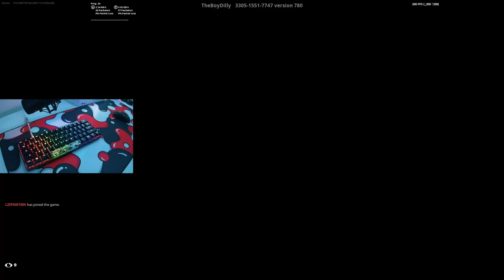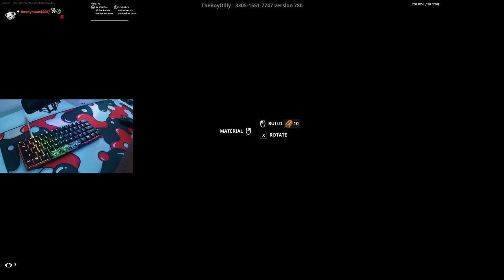HyperX Alloy Origins ASMR 🤩 Red Switches Smooth Keyboard Fortnite 3V3V3 Go Goated Gameplay 🎧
Pc Specs:
🔸️2060 Super
🔸️2TB HDD
🔸️500GB SSD

Fortnite Settings:
Resolution: 1920x1080 (Native)
DPI: 800
In-game sens: 0.82X 9.00Y
ADS Sens: 0.35 (Targeting Sensitivity)
Scoped Sens: 0.35 (Sniper Sensitivity)